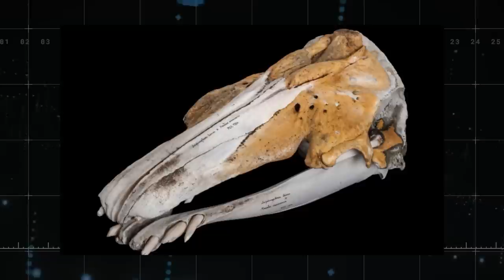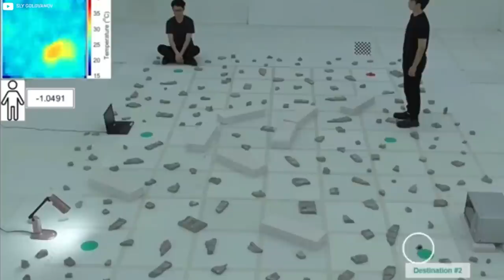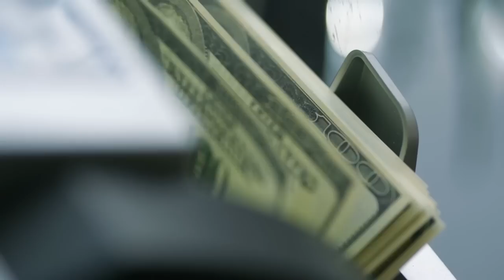Evil Crossbreeding Experiments from Hell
There are some experiments that make us think “should we?” rather than “can we?” Today we are going to break down the most infamous and controversial cross breeding experiments we could find. Remember when people were talking about those lions and tigers that were mated together? That’s just the beginning. Join us as we go through the worst and most sinister cross breeding experiments from hell.